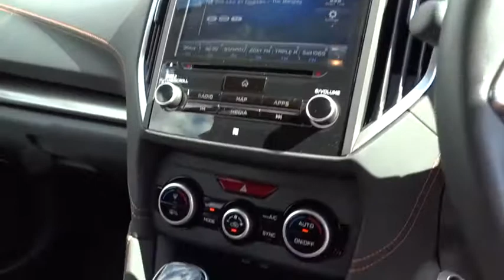2017 SUBARU XV Booval, Ipswich, Woodend, Raceview, Brisbane, QLD U663252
RED  2017 SUBARU XV available in Booval, Queensland at Llewellyn Motors Ipswich. Servicing the Ipswich, Woodend, Raceview, Brisbane, QLD area.
2017 SUBARU XV MY18 XV 2.0I-S CVT HATCH (GT7BKVL) - Stock#: U663252 - VIN#: JF1GT7KL5JG023774